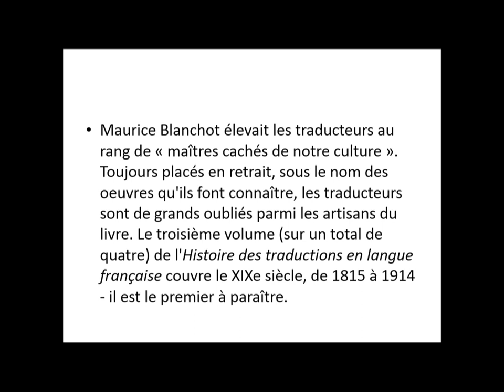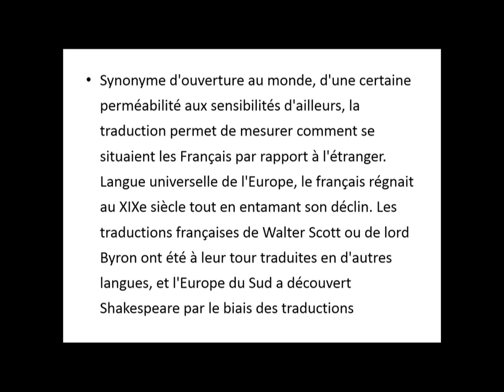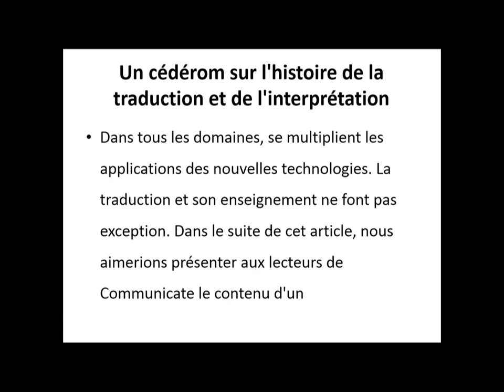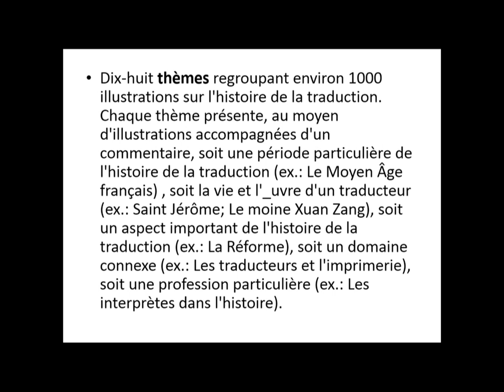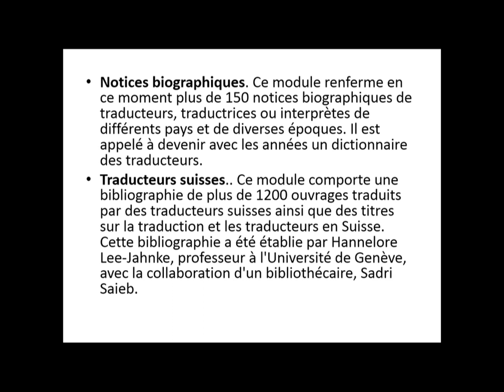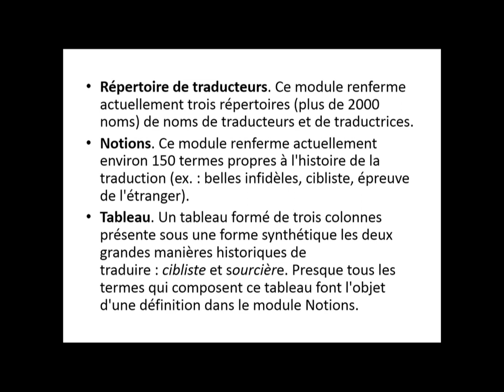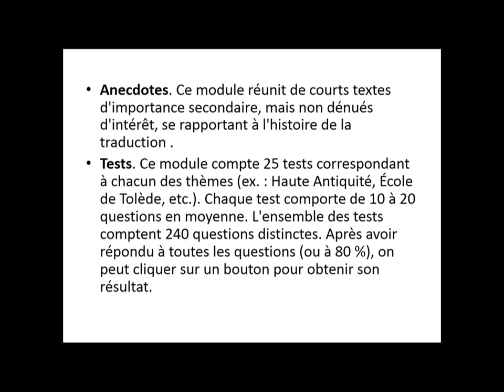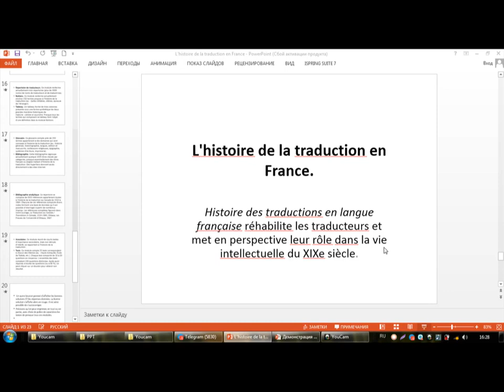Xorijiy tillar "L'histoire et la tradurktion de la Franke mavzusida